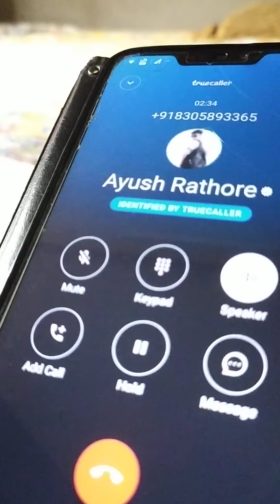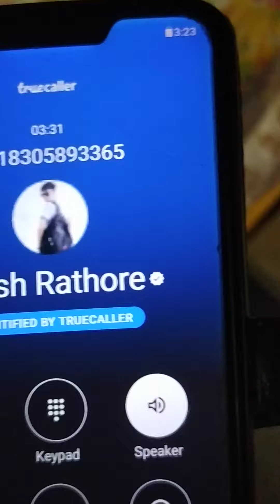14 July 2024